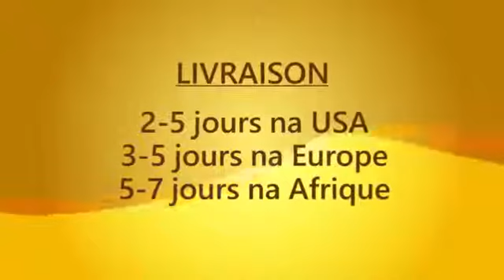Exclusivité 3e voie, Mfumu Ntoto dénonce les réalités de l' opposition congolaise